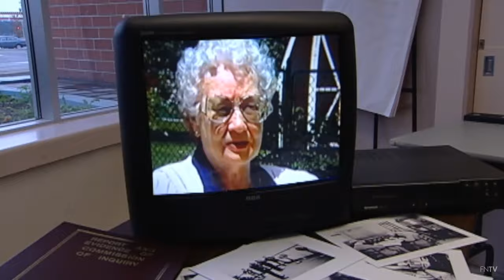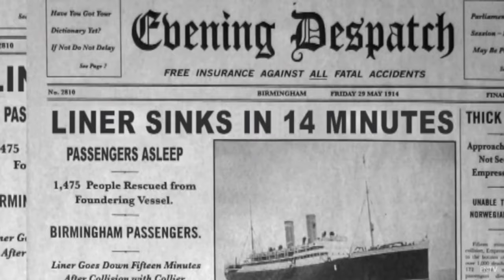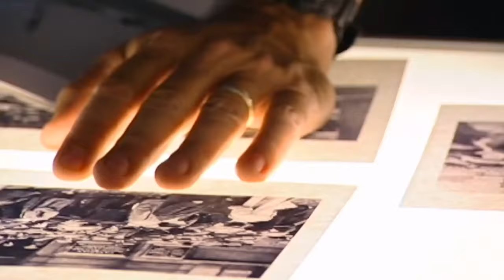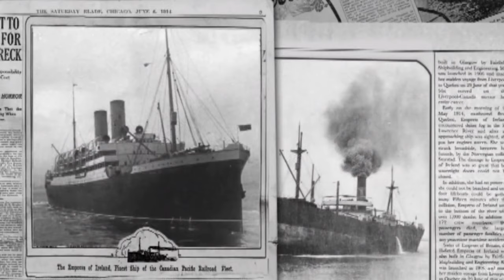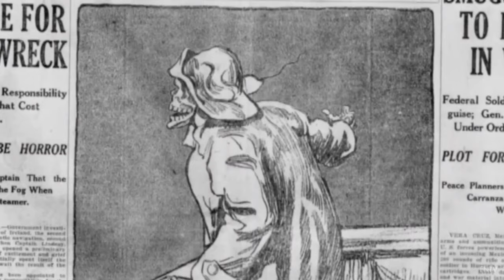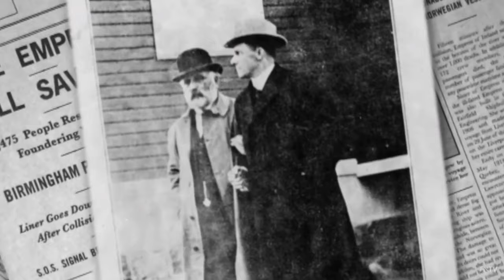The Last Voyage of Empress of Ireland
The Last Voyage of Empress of Ireland - There exists in the annals of world history a monumental event, etched in tragedy and shrouded in mystery that has been hidden by the whims of historical circumstance. On May 29, 1914, the CPR ocean liner Empress of Ireland sank off the coast of Quebec, killing 1012 people. Even though it still stands as one of the world’s greatest maritime disasters, it is not a widely known event because it was lost in the wake of the Titanic and blown away by the winds of WWI – and it was submerged in controversy, until now. The one-hour documentary event The Last Voyage of the Empress is the riveting story of the controversial sinking of the Empress of Ireland combined with the hazardous dive expedition to solve the mystery of why the ship sank 100 years ago.